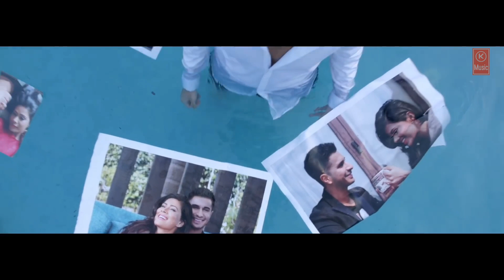"All Of Me" (Baarish) | Full Video Song | Arjun Ft. Tulsi Kumar